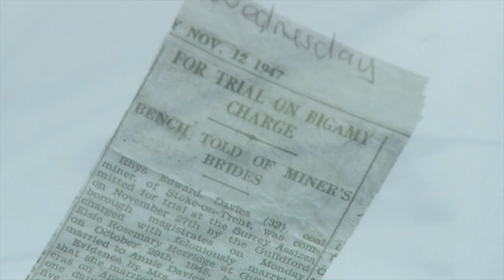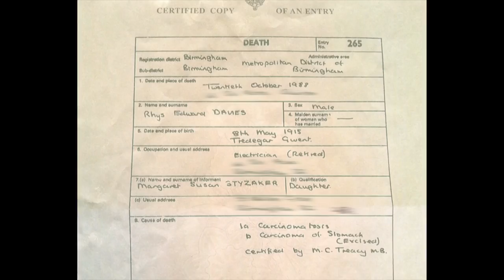Mum Keeps Family Secret Concealed in Her Purse for 61 Years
Janette's desperate to find out who her real father is after so many years.